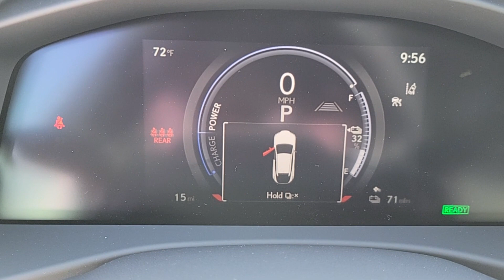2024 Lexus RZ300e Las Vegas, NV, Henderson, NV, St. George, UT, Phoenix, AZ, Bakersfield, CA H240634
New 2024 Lexus RZ300e  available in Las Vegas, Nevada at Lexus of Henderson. Servicing the Henderson NV, St. George UT, Phoenix AZ, Bakersfield, CA area